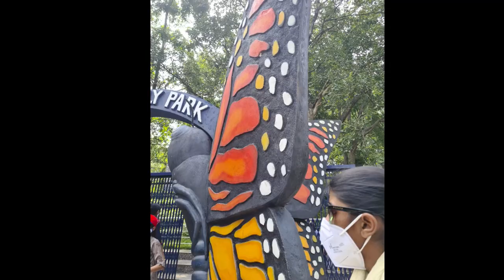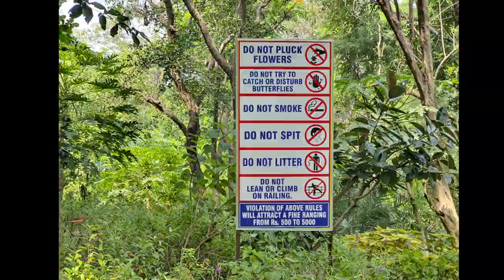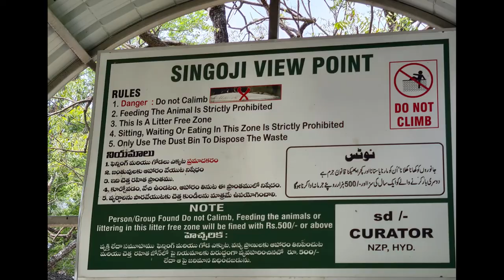My Trip to Nehru Zoological Park|zoo wild Animals